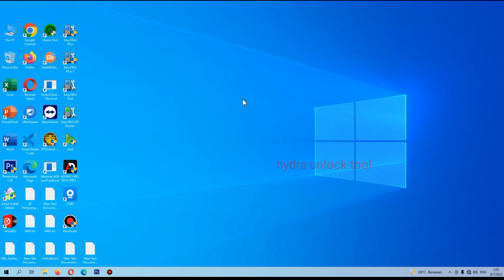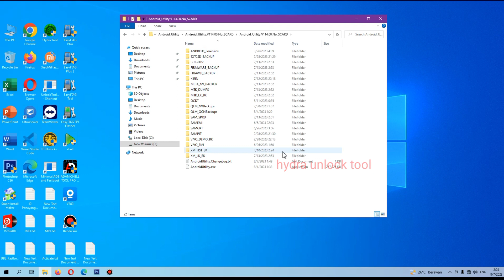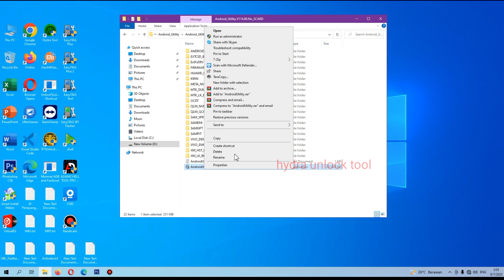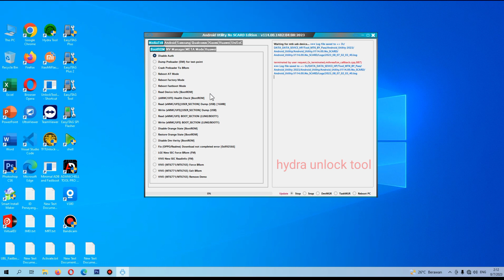Android Utility 1.14.00 No S CARD Fix Xiaomi OPPO VIVO REALME LG MTK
Catatan perubahan :

- menambahkan Qualcomm
(Baca DevINFO
Baca QCN
Tulis QCN ) melalui mode Diagnostik.
- Menambahkan LG mengaktifkan browser melalui MTP ( LG Serial PORT ).
- diuji pada LG Reflect TracFone
- LGL555DL ( MTK ).